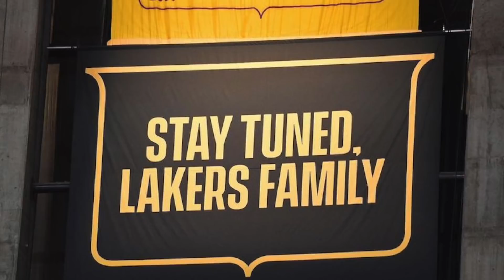Lakers Receive 2019-2020 NBA Championship Rings, Rob Pelinka's Unforgettable Tribute To Kobe Bryant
The Lakers received their championship rings but Rob Pelinka's tribute to Kobe Bryant will live on...